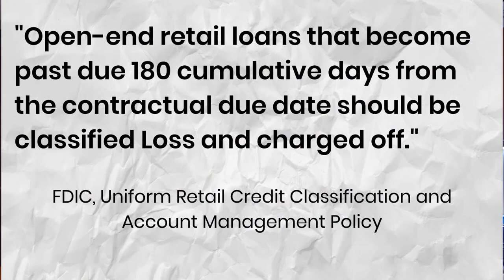"Never Pay Collections or Charge Offs" is HORRIBLE Advice (2021)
Never pay collections or charge offs? In this video, Bankruptcy Lawyer John Skiba tells you why that could be HORRIBLE for your pocket book and bank account!

One of the biggest myths in the the world of debt collection is that a charged off credit card is no longer legally collectible. This is simply not true and can lead to some horrible financial situations.

There are some popular vides here on YouTube that tell people that they should not pay collection accounts or charge offs. Here are two the most popular:

Check out my video to learn why this information is so wrong.

KEY MOMENTS
00:00 Intro
00:30 Charge Offs
01:47 What is a Charge Off
02:56 Proper Valuation
03:38 Statute of Limitations
04:40 Conclusion

MORE ABOUT JOHN SKIBA
John Skiba is a bankruptcy & consumer protection attorney in the state of Arizona.

John helps clients with chapter 7 bankruptcy & chapter 13 bankruptcy for Arizona residents.

🌵🌵🌵🌵🌵  ARIZONA RESIDENTS ONLY: If you live in the state of Arizona and need help with a junk debt buyer lawsuit or need to file bankruptcy I can help you directly.

John offers informational products and strategies for consumers facing serious debt problems - particularly those being sued by junk debt buyers like Midland Funding, Portfolio Recovery Associates, Cavalry SPV, and many more.